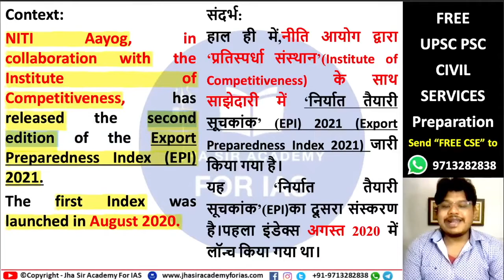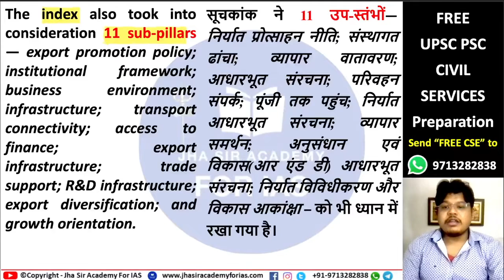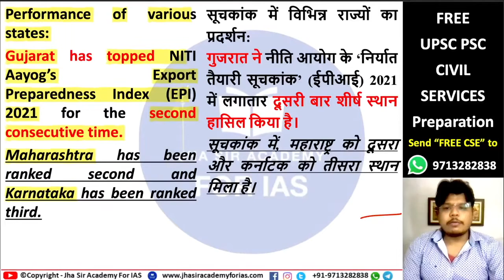Export Preparedness Index 2021 | UPSC PSC Current Affairs